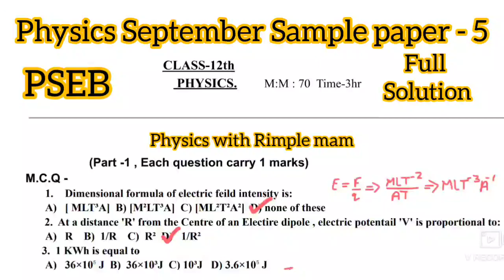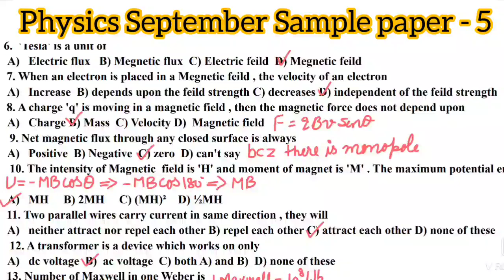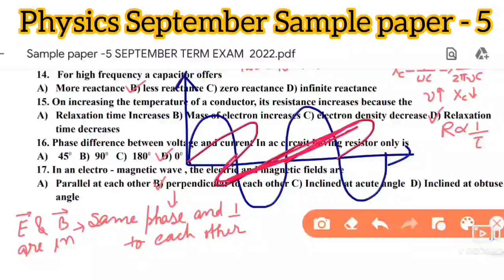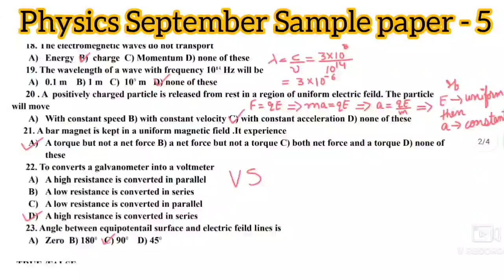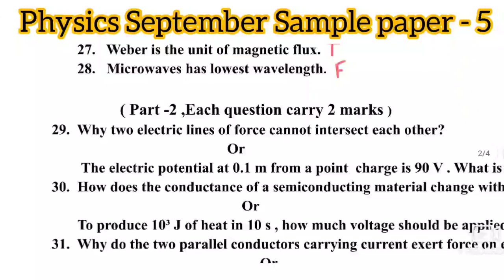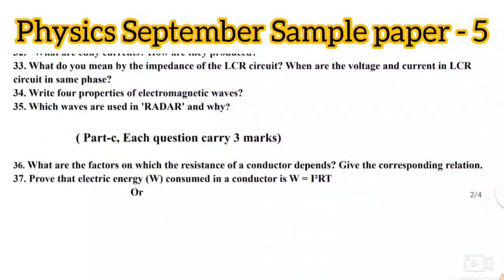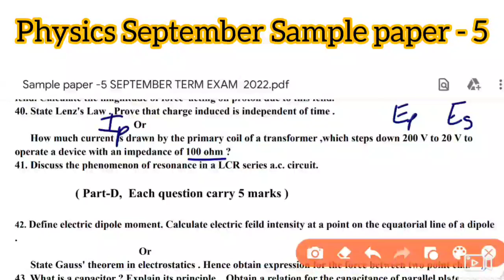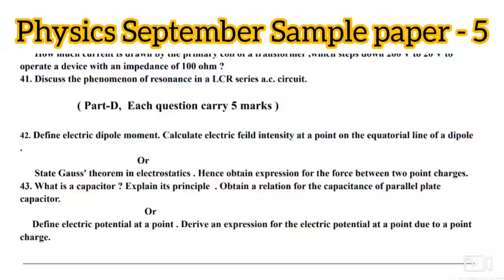12 Physics sample paper - 5 | PSEB September sample paper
12 Physics sample paper - 5 | PSEB September sample paper

sample paper 1 👆👆 (marking scheme and structure)

trick to learn the formulas of magnetic field 👆👆